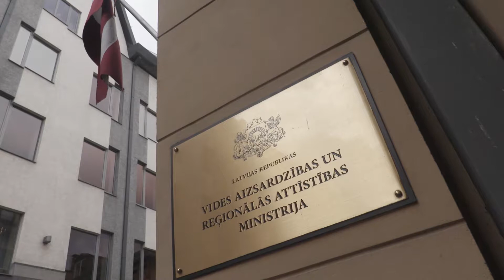Vīdes aizsardzības ministrija uzskata, ka Latvijā ir laiks ievadīt depozita sistēmu